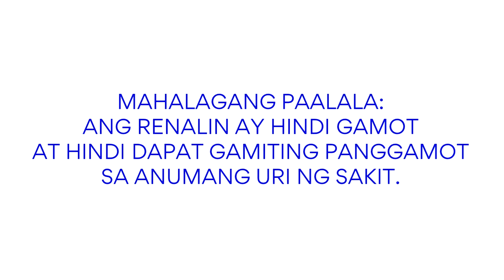Renalin Radio Commercial Jingle (2021) (OCQ Weekend Radio Ads)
This is the jingle of Renalin

MAHALAGANG PAALALA:
ANG RENALIN AY HINDI GAMOT AT HINDI DAPAT GAMITING PANGGAMOT SA ANUMANG URI NG SAKIT.

ThouShallNotSteal (Exodus 20:15)
HuwagMagnakaw (Exodus 20:15)
YOUR OWN only watch on OCQ Weekend Radio Ads